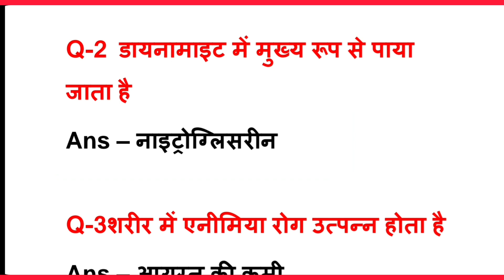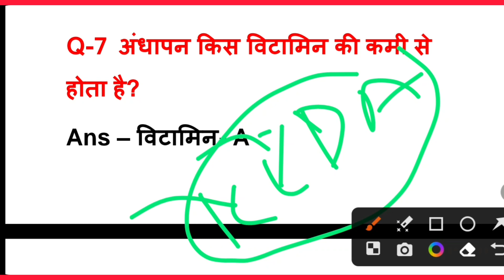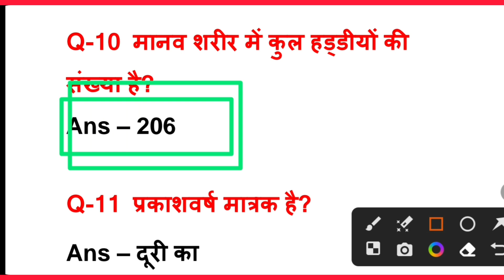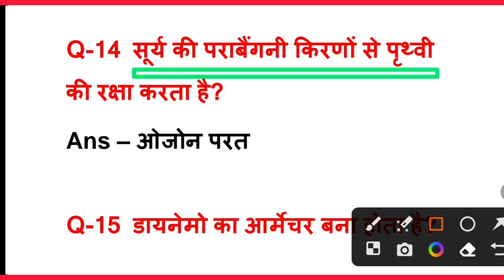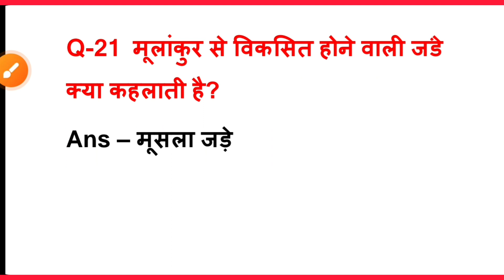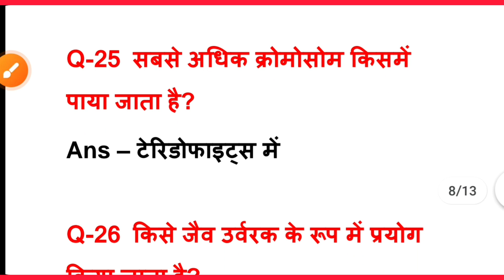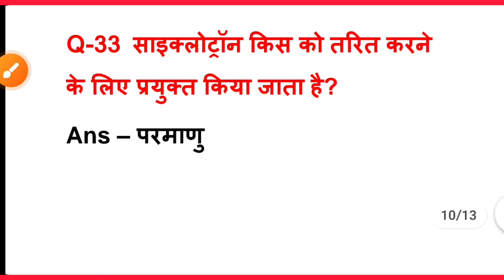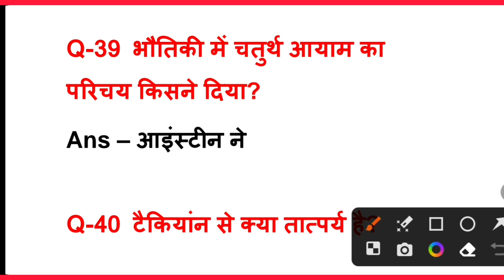विज्ञान 40 अति महत्वपूर्ण प्रश्न| Science most Important questions| General Science|Vigyan ke prashn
Your queries-
Vigyan ke mahatvpurn prashn
Vigyan ke 40 Important questions
Science Gk in hindi
General Science
General Science lucent gk
Vigyan ke important prashn
Science for Mcq Study fire gk
Study fire gk Science important questions
Vigyan ke mahatvpurn prashn BY-Pratipal sir
Vigyan Study fire gk
General Science For MPPSC